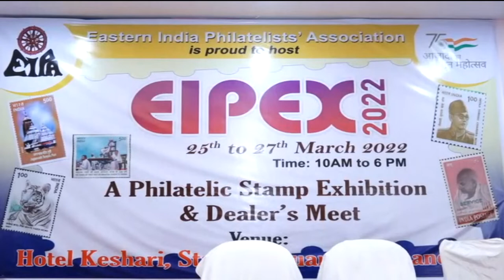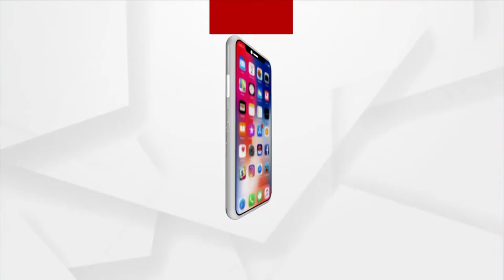ଭୂବନେଶ୍ଵରରେ ପୁରୁଣା ମୁଦ୍ରା ଏବଂ ପୋଷ୍ଟାଲ ଷ୍ଟାମ୍ଫ ପ୍ରଦର୍ଶନୀ